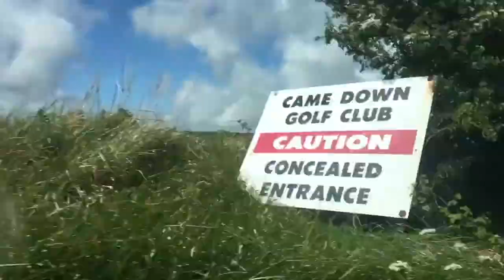EASTER EGG HUNT | findneverlandwithme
WELCOME BACK! (and I say that mainly to myself!) It has been a HOT MINUTE since I last uploaded, and I promise I have my Florida vlogs in the process of being edited!

Today we did a little Easter Egg Hunt for Toby and I thought I would make a little vlog about it! This isn't very long but we had a good time!

EDITED | iMovie